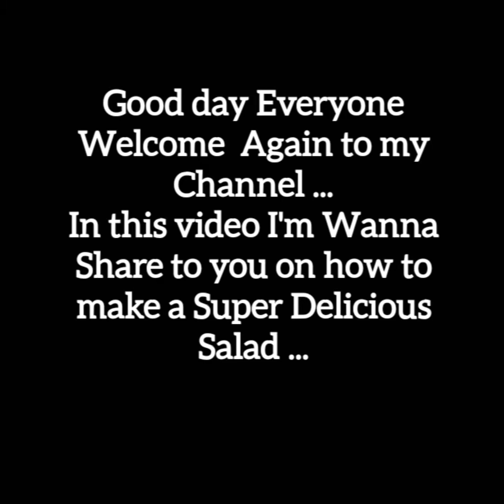How to Make a Super Delicious recipe, POTATO and CARROTS salad